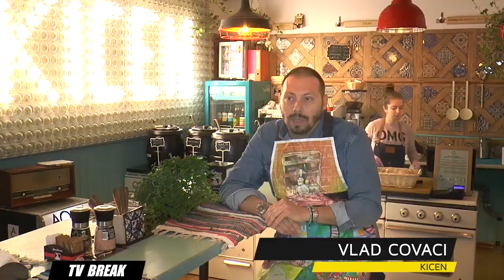KiCEN • Ciorbe de Casă la TV BREAK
Echipa TV BREAK a fost în vizită la KiCEN CiorbeDeCasa Bucuresti pentru a afla mai multe despre acest business... Vă invităm să vedeți ce au difuzat la TV...și să ne vizitați de LUNI până VINERI de la ora 11:00 la KiCENUnirii &

▶ Ne găsiți de LUNI până VINERI de la ora 11:00 în Cotroceni, str. Dr. Staicovici nr. 43 și în Unirii, B-dul. Mircea Voda 21D (parter bloc DownTown).

© & (P) 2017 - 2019 KiCEN • Ciorbe de Casă